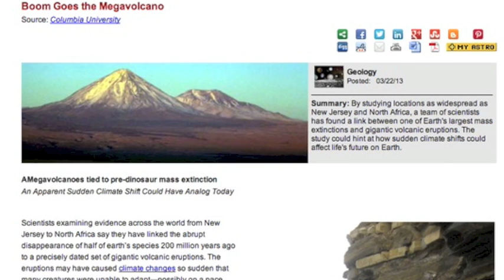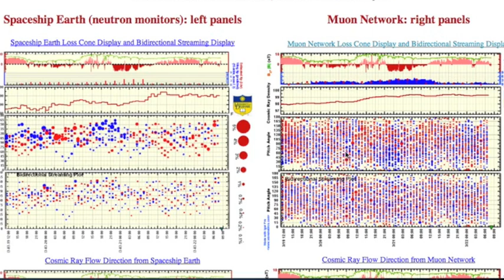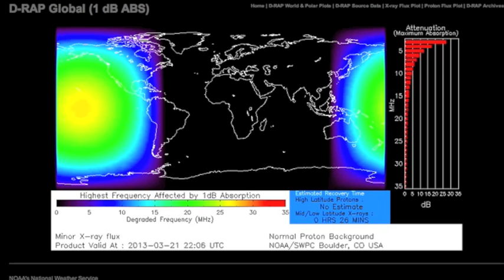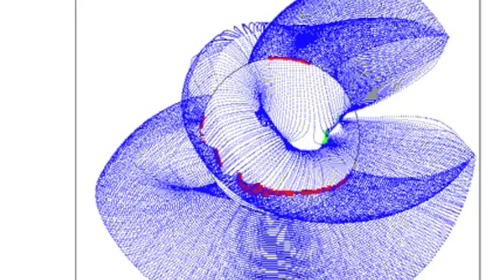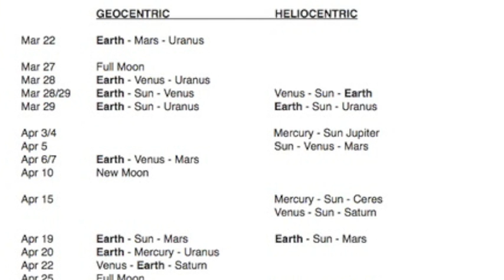5MIN News March 22, 2013: Good Articles, Global Update, MAJOR Quake Watch Soon